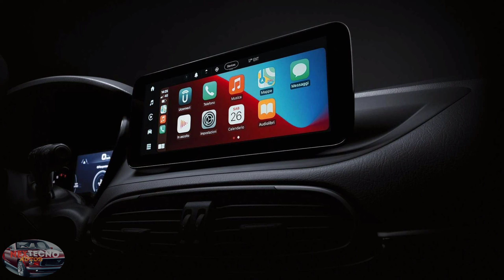FIAT TIPO 2021 más tecnológico y moderno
Fiat Tipo 2021 por lo que ya iba siendo hora de recibir una actualización que permitiera al compacto italiano seguir la estela de sus rivales más directos. Esta acaba de llegar y afecta al apartado estético, tecnológico y mecánico, así como a la gama del modelo pues se incorpora una inédita versión más campera.